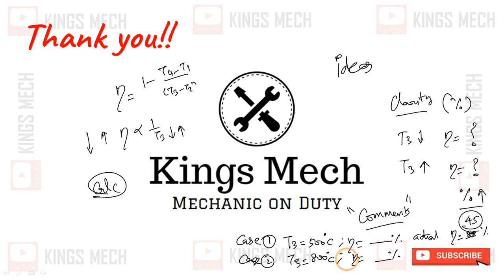Module 1.10 Brayton Cycle Calculation Anna University April May 2019 Question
702

A gas-turbine works on an air standard Brayton cycle. The initial condition of the air is 25°C and 1 bar. The maximum pressure and temperature are limited to 8 bar and 650°C. Determine the cycle efficiency, heat supplied and heat rejected per kg of air, the work output per kg of air and the exhaust temperature.